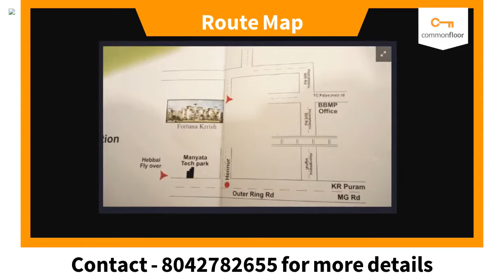Fortuna Krrish - Fortuna Constructions India Pvt Ltd | Apartment in Bangalore | CommonFloor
Project Title Description - Fortuna Krrish is an ultimate reflection of the urban chic lifestyle located in Horamavu, Bangalore. The project hosts in its lap exclusively designed Residential Apartments, each being an epitome of elegance and simplicity.

Builder Description - Fortuna Krrish is engineered by internationally renowned architects of Fortuna Constructions India Pvt Ltd. The Group has been involved in producing various residential and commercial projects with beautifully crafted interiors as well as exteriors.